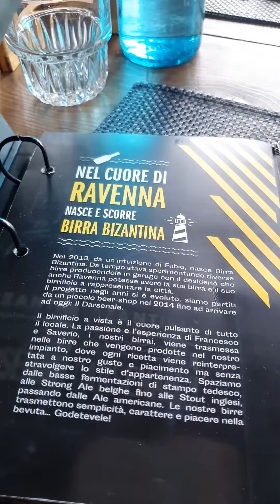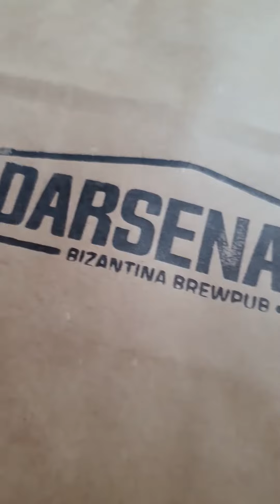Darsenale e Birra Bizantina - intervista a Mirko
Mirko ci racconta come nasce l'idea di creare Birra Bizantina e il ristorante Darsenale.